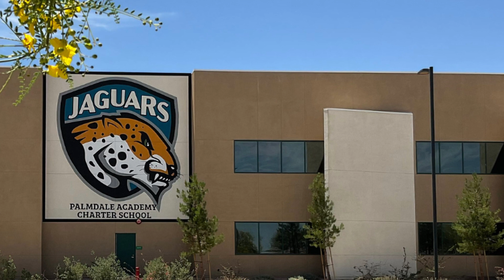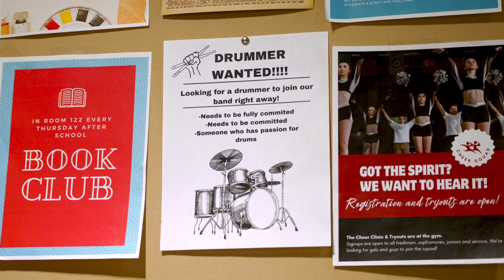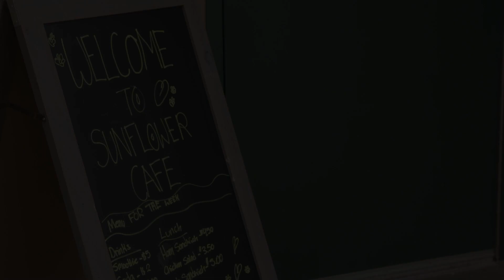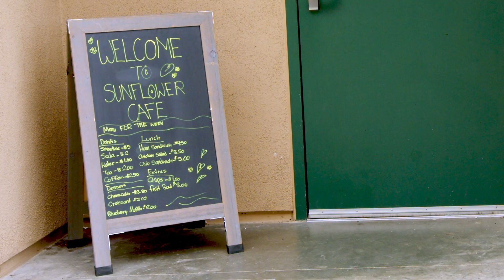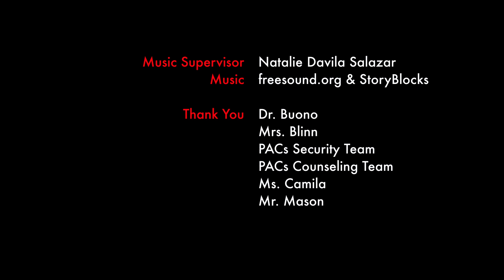Face The Music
Palmdale Academy Charter School

Palmdale School District